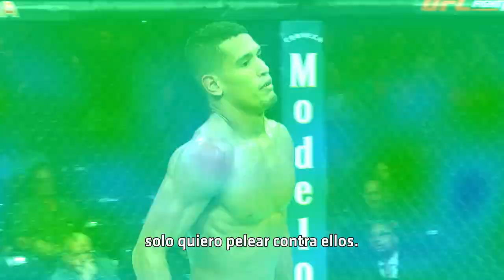UFC vegas 15: Miguel Baeza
Día de ver a Miguel baeza en acción.

HORARIOS PARA HOY
ESTELARES 10 PM ET 🇺🇸 / 9 PM 🇲🇽 / 12 PM 🇦🇷 / 4 AM 🇪🇸
PRELIMS 8 PM ET 🇺🇸 / 7 PM 🇲🇽 / 10 PM 🇦🇷 / 2 AM 🇪🇸